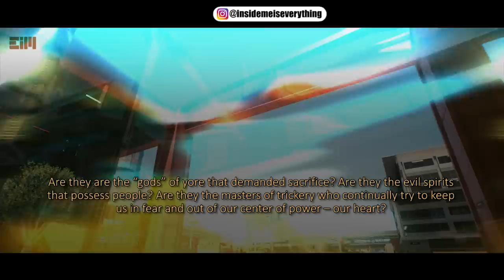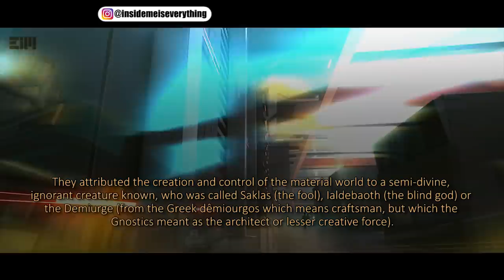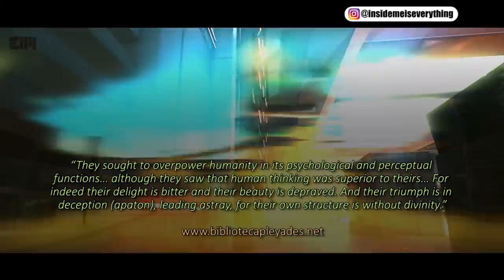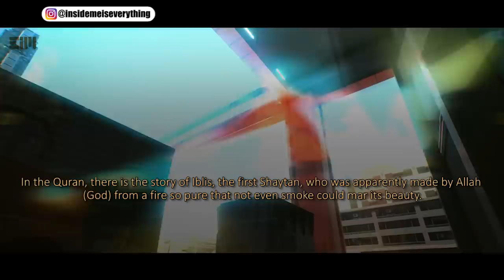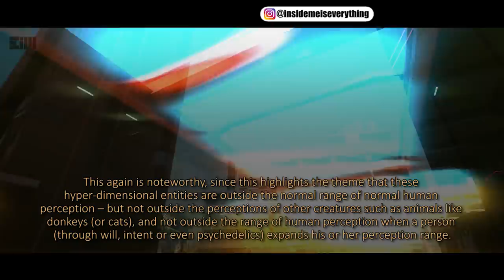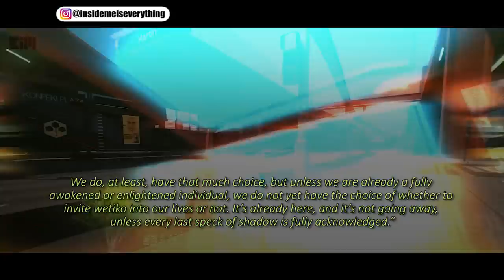CONCRETE EVIDENCE THAT THEY ARE REAL, AND BEYOND THE FREQUENCY BAND OF NORMAL PERCEPTION